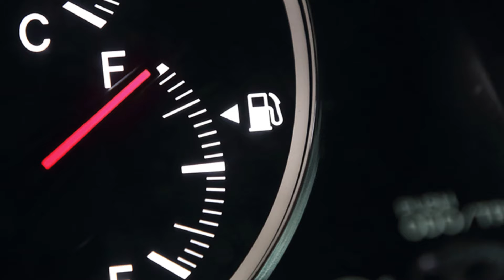🚗es malo llenar el TANQUE de GASOLINA hasta el tope🚗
Llenar el tanque de gasolina es una tarea común para todos los propietarios de vehículos. Sin embargo, surge la pregunta de si es malo llenar el tanque hasta el tope o si es preferible mantenerlo parcialmente lleno. En este sentido, es importante conocer los efectos y las implicaciones de llenar el tanque por completo. Aunque pueda generar algunas dudas, llenar el tanque hasta el tope no representa un problema y, de hecho, puede ser beneficioso en varios aspectos.

Una de las ventajas de llenar el tanque de gasolina hasta el tope es la mayor autonomía que proporciona. Al tener el tanque completamente lleno, dispones de una mayor cantidad de combustible, lo que te permite recorrer más kilómetros antes de tener que volver a llenar. Esto resulta especialmente útil en viajes largos o en situaciones donde no hay muchas estaciones de servicio disponibles, ya que reduces la necesidad de hacer paradas frecuentes para repostar.

Además, llenar el tanque por completo puede ayudar a evitar la formación de condensación dentro del mismo. Cuando el tanque está parcialmente lleno, existe más espacio vacío que puede propiciar la acumulación de humedad y condensación. Esta condensación puede mezclarse con el combustible y afectar su calidad, lo que podría generar problemas en el funcionamiento del vehículo. Al llenar el tanque, disminuyes el espacio disponible para la formación de condensación, minimizando así el riesgo de que se produzca este fenómeno.

Otra ventaja de llenar el tanque hasta el tope es la precisión en el cálculo del consumo de combustible. Al llenar el tanque por completo en cada repostaje, tienes una referencia más precisa del rendimiento de tu vehículo por tanque lleno. Esto te permite planificar tus viajes y presupuesto de manera más precisa, ya que conoces con mayor certeza cuántos kilómetros puedes recorrer con una carga completa de combustible. Además, al tener esta información más precisa, puedes identificar cualquier cambio en el rendimiento del vehículo que pueda indicar algún problema mecánico o de consumo excesivo de combustible.